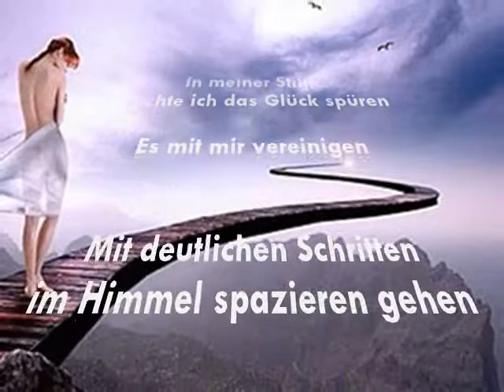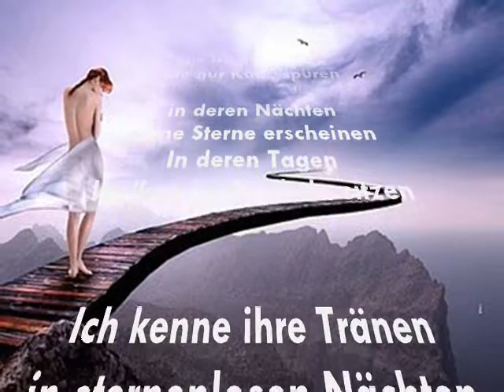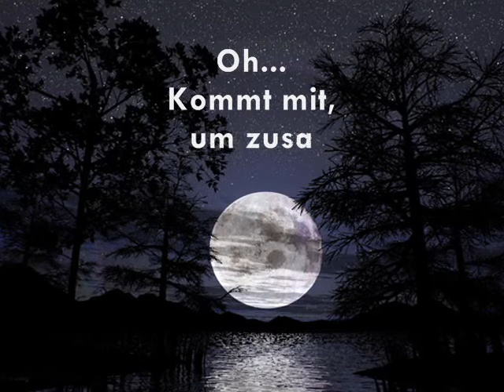Nasrollahpour Glück خوشبختی‌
Originalgedicht auf Deutsch